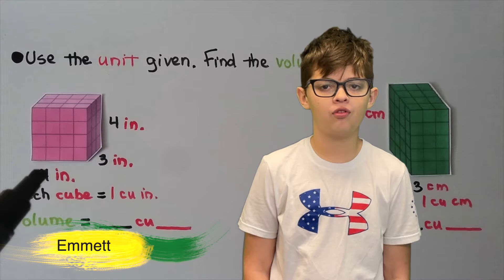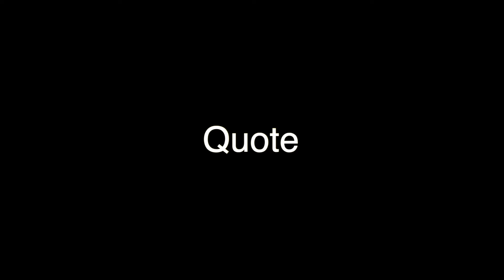Weekly Buzz with Mrs. Athanason & Mrs. Bender at Winding Waters K-8, Week Ending Feb. 18, 2022